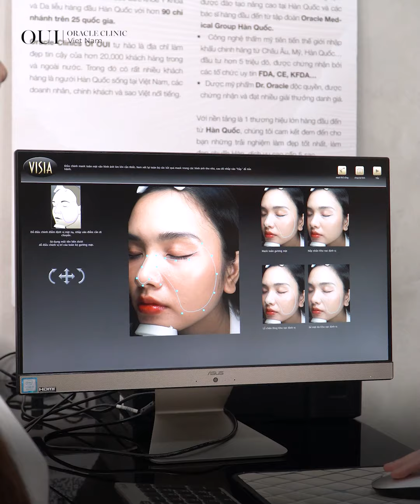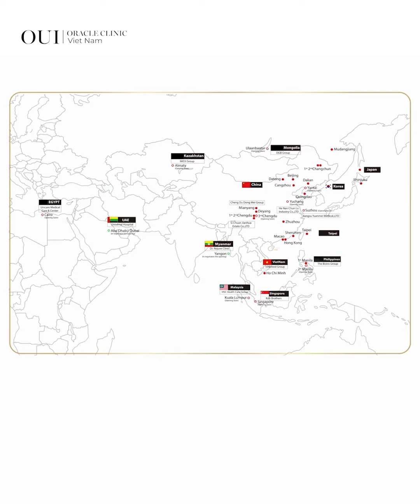Hot tik toker Duyen with love review dịch vụ trị mụn tại Oracle Clinic Vietnam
🛡 Đánh bay các loại mụn cứng đầu, lấy lại làn da sáng khỏe với Liệu trình điều trị mụn chuyên sâu 14 bước tại Oracle - 𝐓𝐫𝐚̉𝐢 𝐧𝐠𝐡𝐢𝐞̣̂𝐦 𝐜𝐡𝐢̉ 𝟕𝟗𝟗𝐤
👩‍⚕️Làn da mụn không chỉ cần được chăm sóc kỹ lưỡng mà còn cần được điều trị đúng cách theo phác đồ y khoa, nhanh chóng chấm dứt tình trạng sưng viêm khó chịu, còn ngăn ngừa các hậu quả lâu dài như sẹo rỗ, thâm mụn,... sau này.

👉Tại Oracle, các phác đồ điều trị da đều được cá nhân hóa trên mỗi làn da, đảm bảo mang lại hiệu quả, an toàn cho sức khỏe làn da.
🌺 Hiệu Quả Tuyệt Vời Sau Liệu Trình:
☑️𝐃𝐚 𝐬𝐚̣𝐜𝐡 𝐦𝐮̣𝐧, 𝐠𝐢𝐚̉𝐦 𝐬𝐮̛𝐧𝐠 𝐯𝐢𝐞̂𝐦: Cải thiện rõ rệt tình trạng mụn, giảm sưng viêm chỉ sau một lần điều trị.
☑️ 𝐃𝐚 𝐜𝐚̆𝐧𝐠 𝐦𝐢̣𝐧, 𝐤𝐡𝐨̉𝐞 𝐦𝐚̣𝐧𝐡 𝐡𝐨̛𝐧: Tăng cường sức đề kháng của da, giảm thiểu nguy cơ mụn tái phát.
☑️ 𝐋𝐨̂̃ 𝐜𝐡𝐚̂𝐧 𝐥𝐨̂𝐧𝐠 𝐭𝐡𝐮 𝐧𝐡𝐨̉, 𝐛𝐞̂̀ 𝐦𝐚̣̆𝐭 𝐝𝐚 𝐦𝐢̣𝐧 𝐦𝐚̀𝐧𝐠: Các bước chăm sóc giúp thu nhỏ lỗ chân lông, cải thiện kết cấu da.
☑️ 𝐂𝐚̂𝐧 𝐛𝐚̆̀𝐧𝐠 đ𝐨̣̂ 𝐚̂̉𝐦 𝐜𝐡𝐨 𝐝𝐚: Da không còn khô ráp, kiểm soát tiết dầu.

🔹 Đặc biệt, tặng kèm:
- Soi da với công nghệ Visia Hoa Kỳ.
- Tư vấn, thăm khám với bác sĩ CKI, CKII Da liễu tại Oracle.
Inbox tư vấn đặt lịch thăm khám với bác sĩ MIỄN PHÍ! m.me/VienThamMyOracle/
𝐎𝐔𝐈 | 𝐎𝐑𝐀𝐂𝐋𝐄 𝐂𝐋𝐈𝐍𝐈𝐂 𝐕𝐈𝐄𝐓 𝐍𝐀𝐌
"𝐍𝐨̛𝐢 𝐕𝐞̉ Đ𝐞̣𝐩 𝐁𝐚̆́𝐭 Đ𝐚̂̀𝐮"
Thương hiệu đến từ Hàn Quốc sở hữu 90 chi nhánh trên 25 quốc gia
 Hotline: 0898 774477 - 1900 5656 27 (HCM) - 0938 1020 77 (Korea)